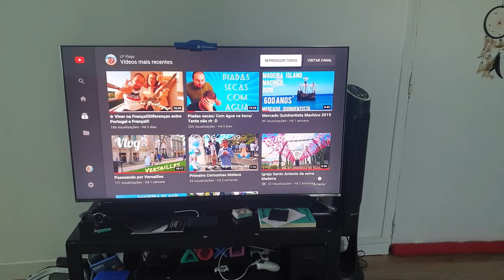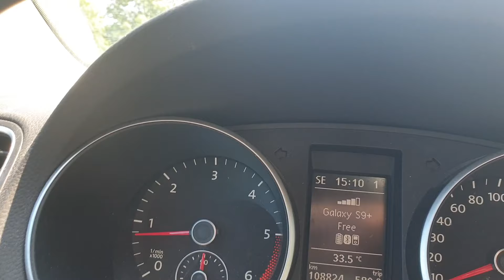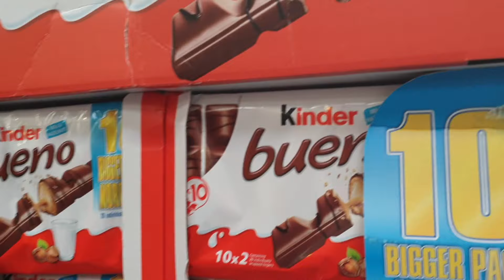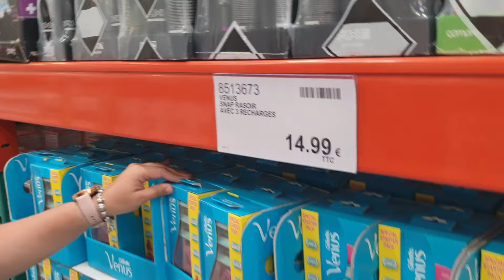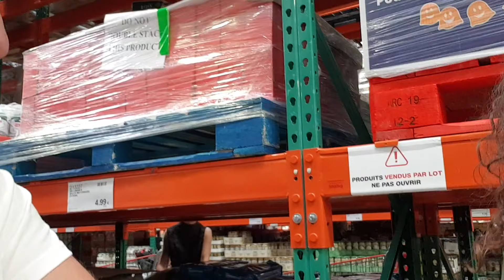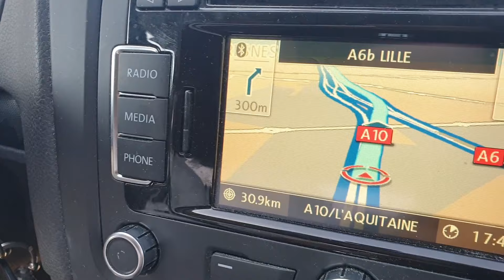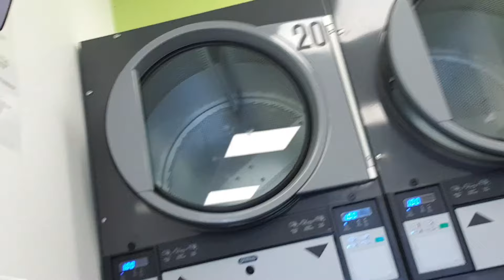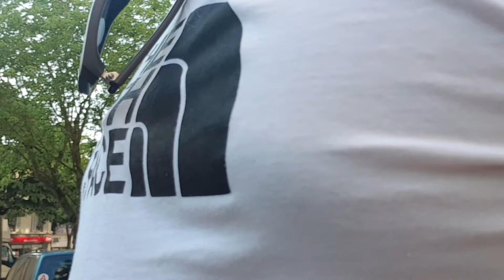Vlog de Sábado / Costco na França / Festa de anos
No ultimo sábado (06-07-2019) fomos fazer algumas comprinhas ao Costco, um supermercado americano que vende em grandes lotes... Assistam e vejam o que mais andamos a fazer no nosso sábado ! Subscrevam e estejam atentos aos próximos videos :D